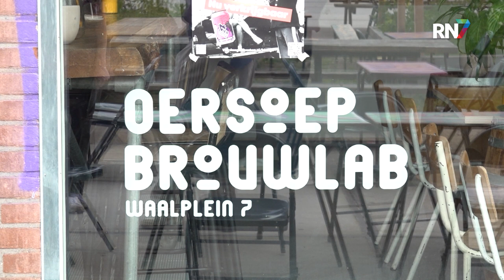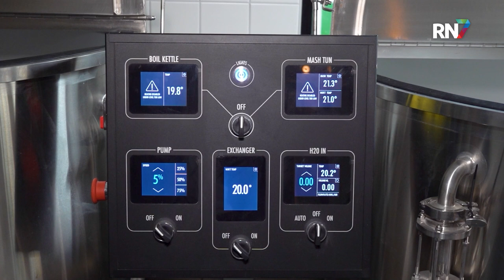Nijmeegse brouwers brengen nieuw Vierdaagsebiertje op de markt || RN7 REGIONIEUWS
Over ongeveer een maand staat Nijmegen weer vol met feestvierders. Feestvierders die graag naar de leuke optredens in de stad komen, maar ook een lekker drankje willen drinken. Sinds een aantal jaren komt elke editie een speciaal Vierdaagsebiertje op de markt. Het biertje van dit jaar is inmiddels gepresenteerd.